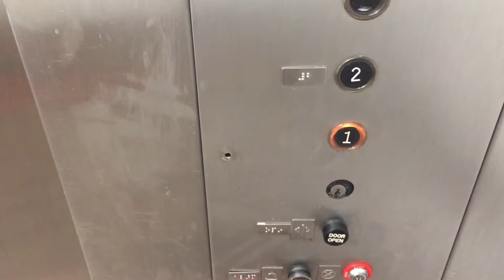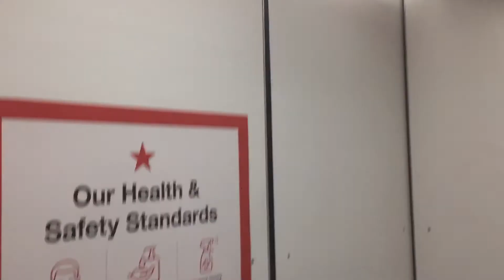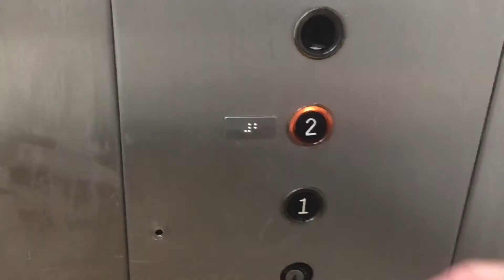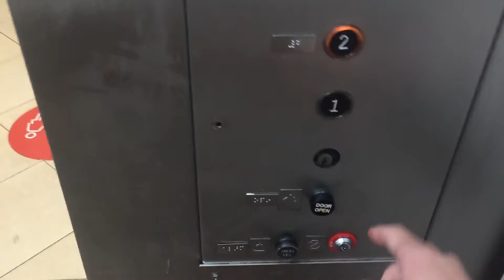Awesome 1970’s Otis Lexan Hydraulic Elevator At Macy*s At The Westfield Broward Mall Plantation FL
This is a great elevator. I love the motor on this.